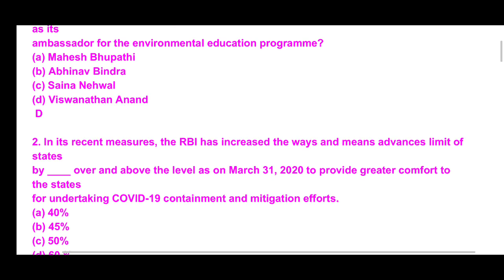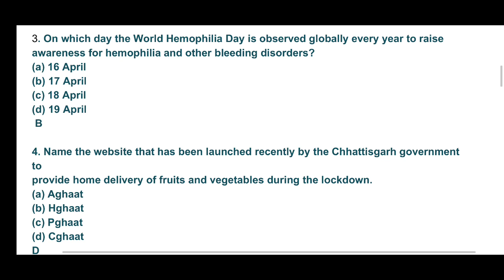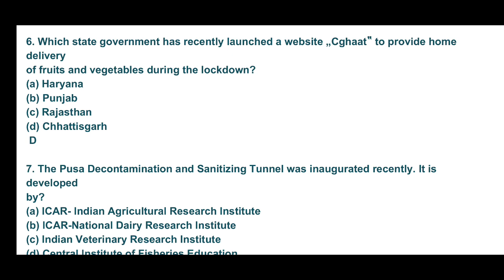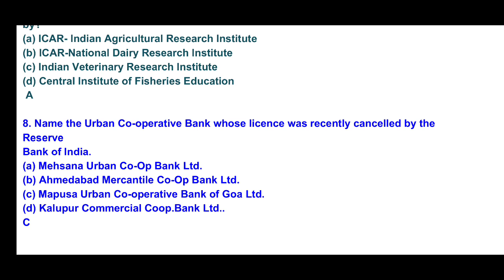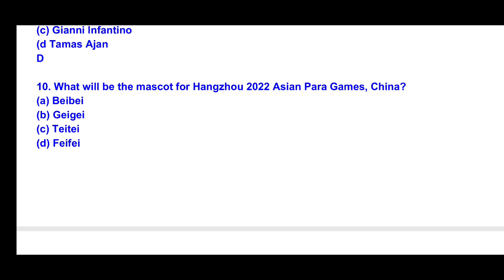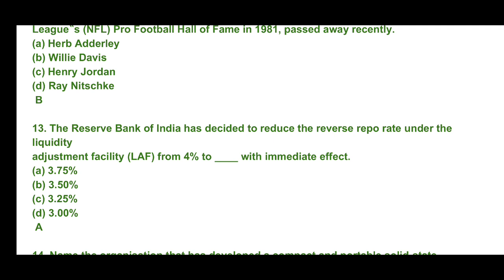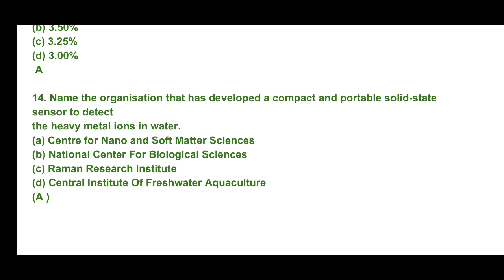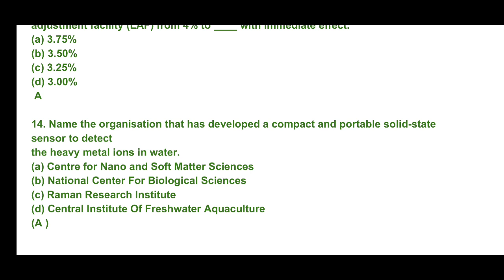20 April 2020 Current Affairs | Daily Current Affairs | APPSC |UPSC | SSC | Banking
Daily Current affairs for Competitive Exams